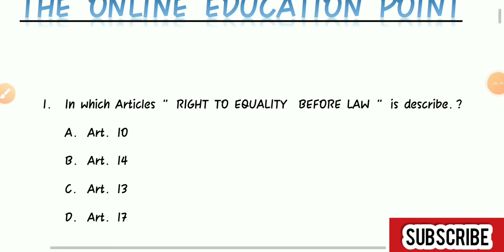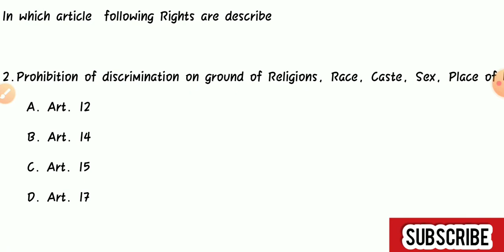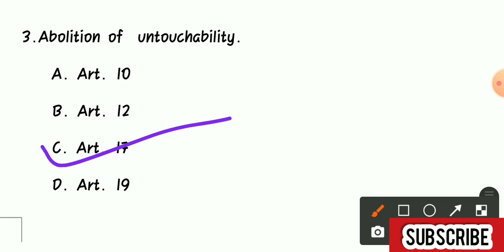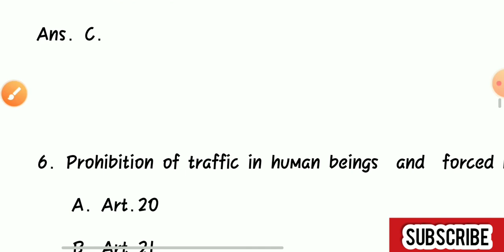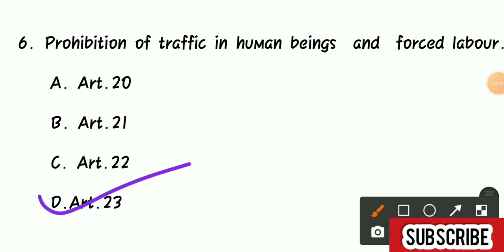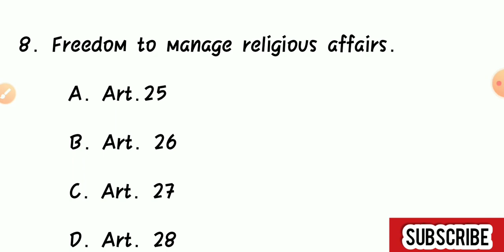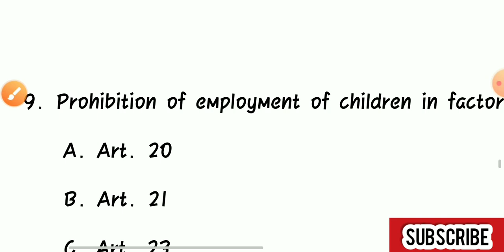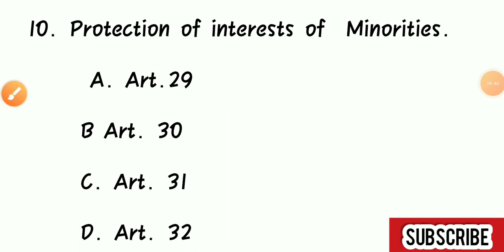Important Articles of Indian Constitution II भारतीय अनुच्छेद II Fundamental Right II मौलिक अधिकार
भारतीय  अनुच्छेद
Fundamental Right
मौलिक अधिकार